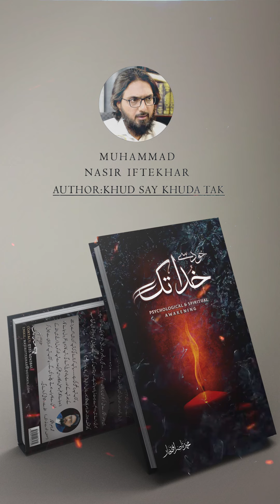جان بُوجھ کر کوئی گناہ گار نہیں ہوتا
Muhammad Nasir Iftekhar
Author:
Khud Say Khuda Tak:خود سے خدا تک

Have a question? Send WhatsApp voice message at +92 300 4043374.

Author will record a video on your subject and you will be provided with video schedule and youtube link. Your identity will not be disclosed in video.